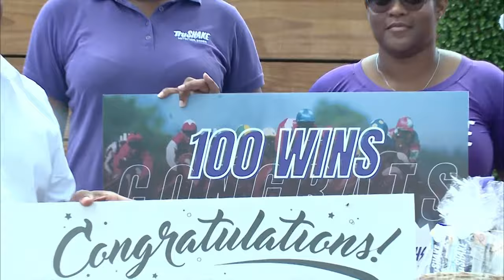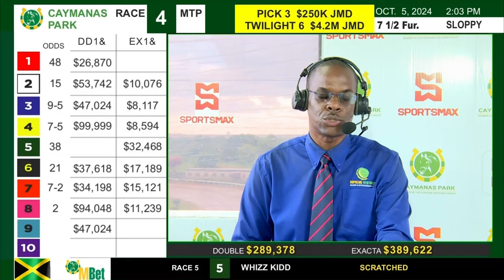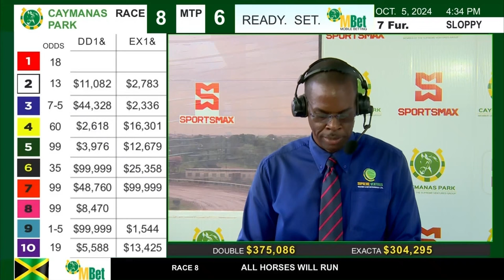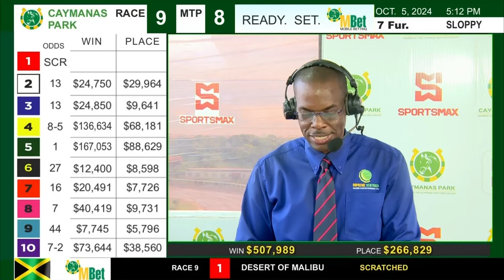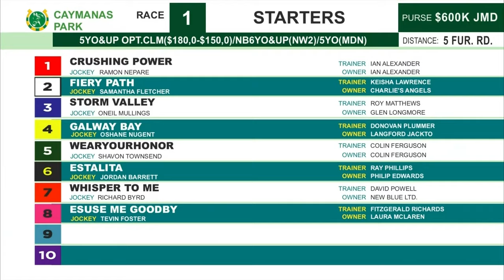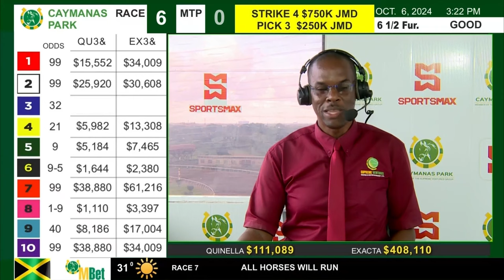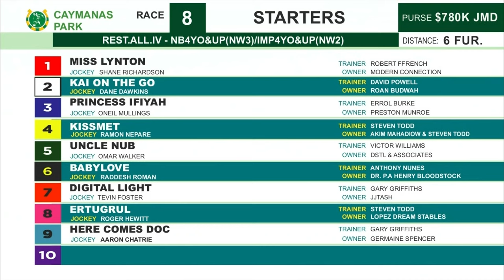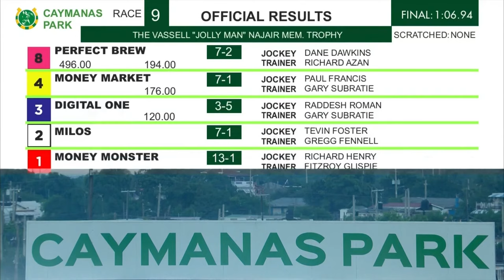Caymanas Highlights - October 7, 2024 | SportsMax TV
SportsMax TV presents highlights from Caymanas Park weekend race day.